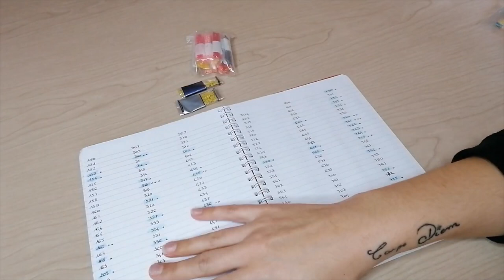DP - Rangement de mes diamants et strass restants - Diamond Painting